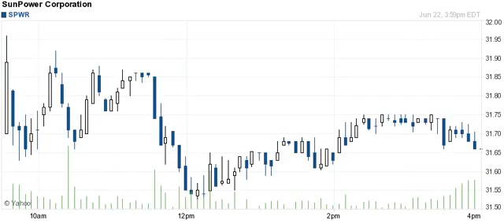150622 breakout breakdown details